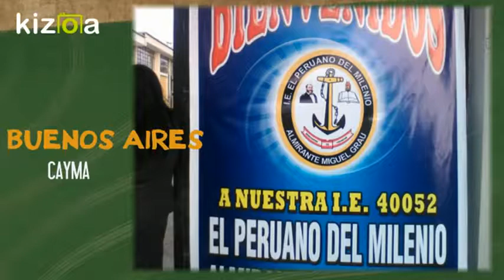I E PERUANO DEL MILENIO VIDEO PUBLICIDAD DE VENTA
El presente trabajo tiene la intencionalidad de difundir las bondades de la I.E. El Peruano del Milenio Almirante Miguel Grau ubicada en Buenos Aires Cayma.
Desde el 2015 la I.E. ha mejorado notablemente con la implementación por parte de la Municipalidad Distrital de Cayma de PROYECTORES MULTIMEDIA, PIZARRAS INTELIGENTES CON PLUMONES ELECTRÓNICOS Y UNA COMPUTADORA DE ESCRITORIO en cada aula de primaria y secundaria , el mobiliario es nuevo y sobre todo la infraestructura es muy amplia con protección solar. Además cuenta con dos AIP, XO, CLASSMATE, LAPTOPs, EQUIPOS DE ROBÓTICA que cada estudiante tiene para utilizar; entre otras cosas.